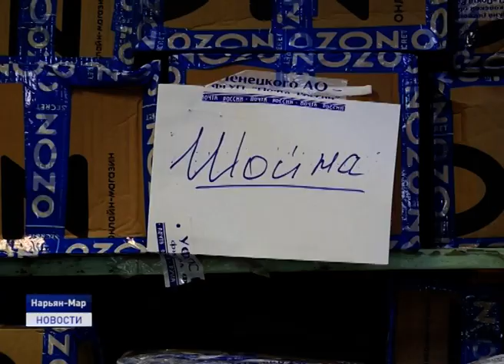ПОЧТУ-ВЕРТОЛЁТОМ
Почту - вертолетом. В Заполярье продолжается практическая реализация соглашения между Нарьян-Марским объединенным авиаотрядом и Почтой России по доставке грузов в села и деревни. На этой неделе в отдаленные уголки Ненецкого округа уже отправили несколько тонн корреспонденции. Накануне чартерным рейсом доставили посылки и письма в Усть-Кару. Репортаж Алины Выучейской.